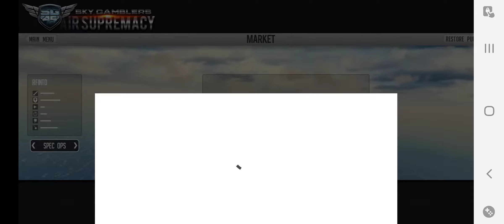"Viper's got you in the pipe, five by five"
Some random game with Dog Fighting